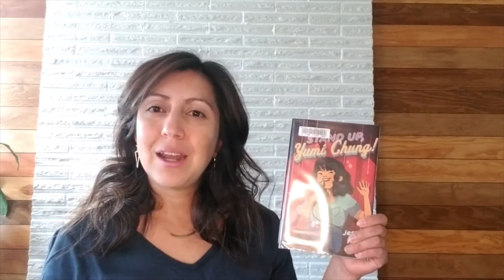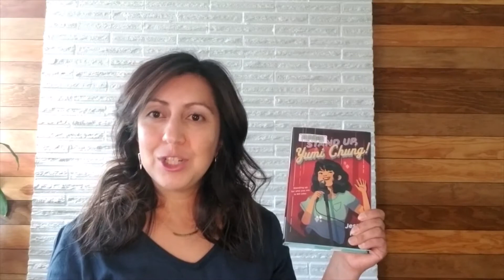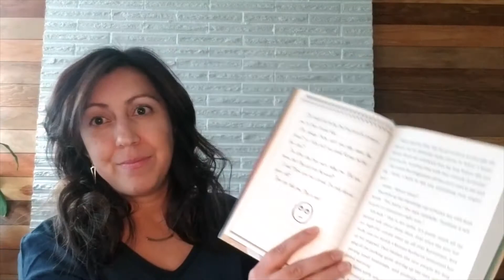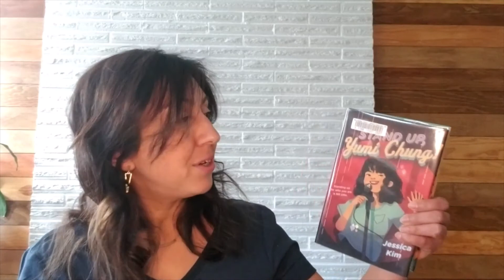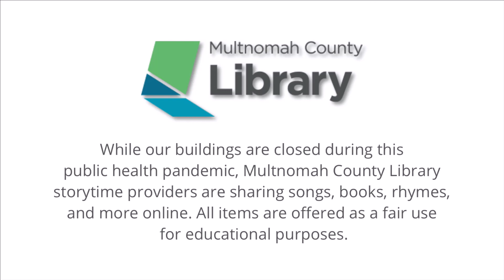Books We Love: "Stand Up, Yumi Chung!" by Jessica Kim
Bilingual Spanish Youth Librarian Bobbye reads the first chapter of "Stand Up, Yumi Chung!" by Jessica Kim. Yumi Chung wants nothing more than to go to public school and become a comedian, but her parents insist on private school so she can - insert ivy league school here, and become - insert high paying job here. However, the summer before 7th grade things go awry and Yumi ends up at comedy camp without her family knowing and she will have to learn some lessons on and off the stage.